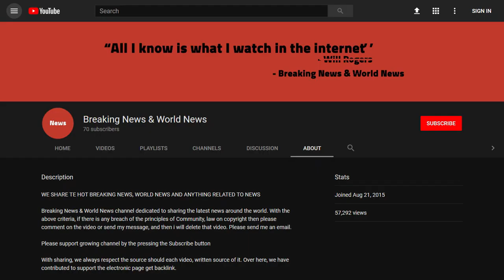Cops Teach Denver Mayor’s Mouthy Son He’s Not Above The Law But They Pay The Price For It [Video]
Source DONT' FORGET TO SUBSCIBE TO OUR CHANNEL It has become a running joke in our household over the years when someone says, “Do you know who I am?!” There have been countless comedic skits on that one. But there is always some elitist or wannabe celebrity who thinks that somehow throwing their name or connections around will get them out of trouble. It doesn’t usually work, but it is good for a laugh or two. No one cares who someone is or w ...